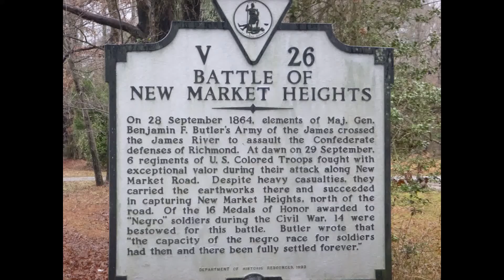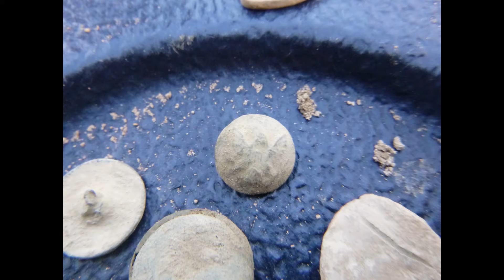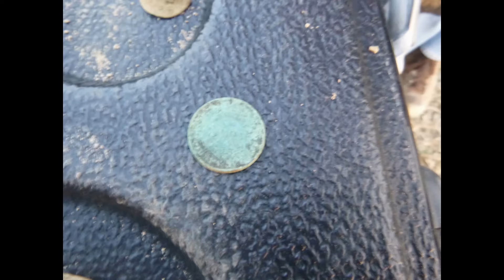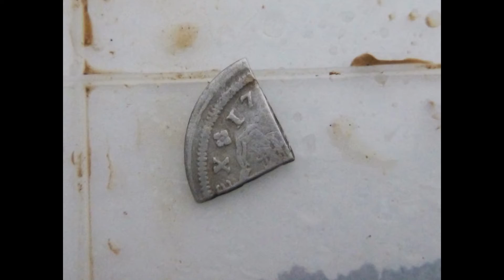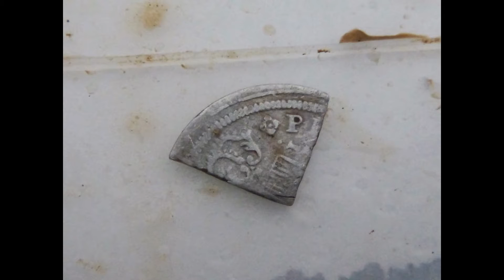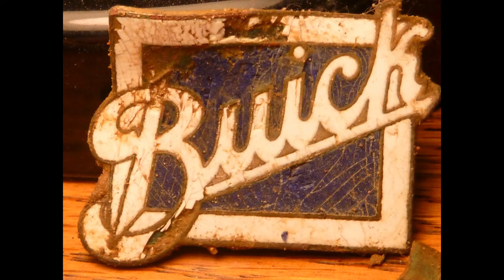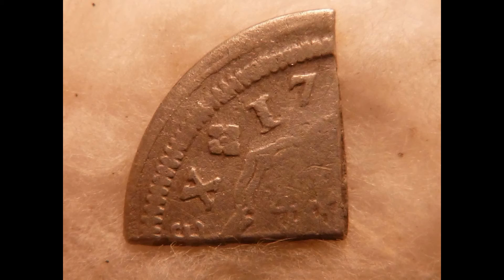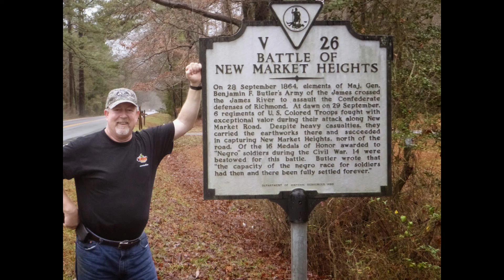Metal Detecting: Down South Diggin, Virginia Style...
These are finds and photos from our trip to Virginia. Special thanks to Chris Johnson and his family and friends for hosting Delaware Digger & Woody McKay. See you @ the next find, DD... The bullets,on the coaster, complete J-Hook & the Colonial Button with the Bulldog on it were special gifts from Chris Johnson to me Double-D, Thanks again brother...